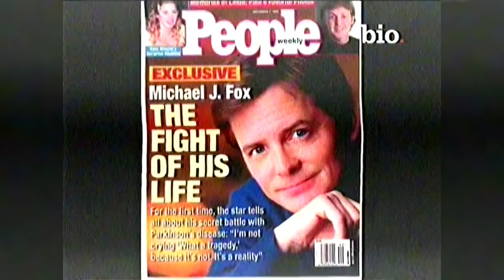Biografia Michael J. Fox (Marty McFly)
Martin Seamus McFly, conocido como Marty McFly, es el personaje protagonista de la trilogía de películas de Back to the Future (Regreso al futuro o Volver al futuro), interpretado por Michael J. Fox en las películas.